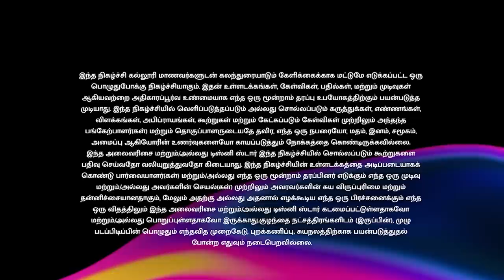College Da | Episode 64 | AVS College of Arts and Science | Part 1 | Vijay Takkar